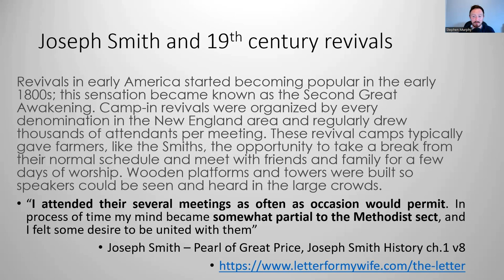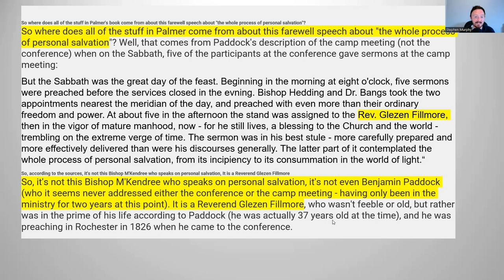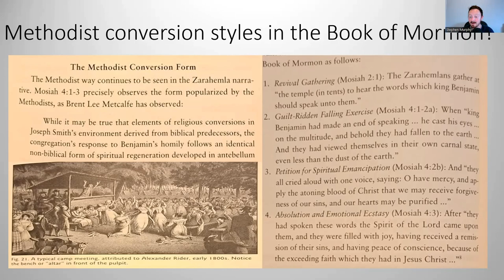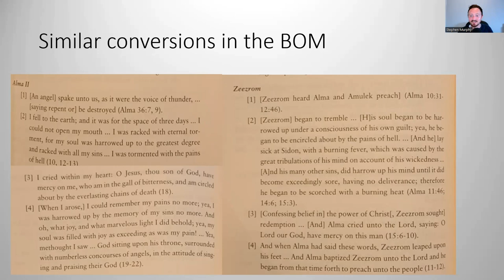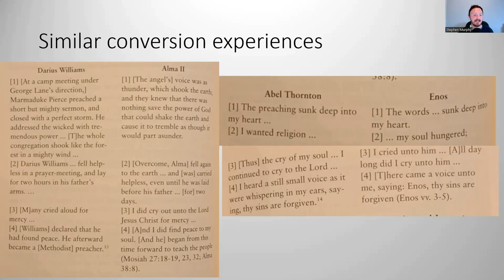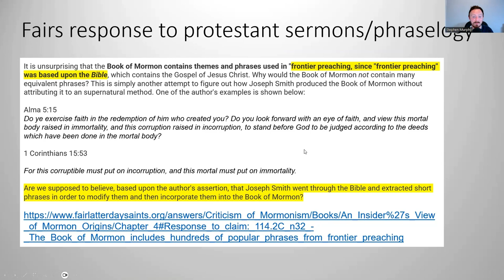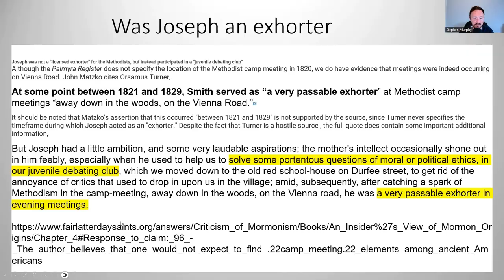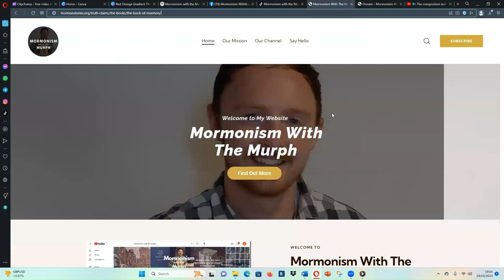Does the Book of Mormon contain 19th century protestant christianity?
In this episode we explore the criticism that the book of Mormon contains sermons and conversion experiences of Methodist preachers and sermons, as well as conversion experience of 19th century Methodists that Joseph would have heard and brought into his BOM dictation. We explore the critical arguments, sources and apologetic responses

Grant Palmer's book

Blake Ostler- Expansionist theory of the Book of Mormon